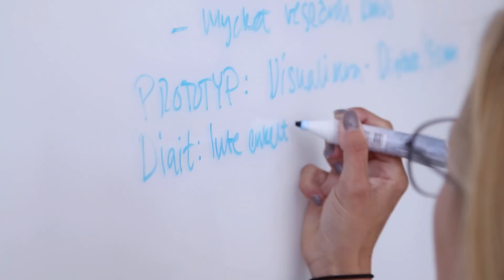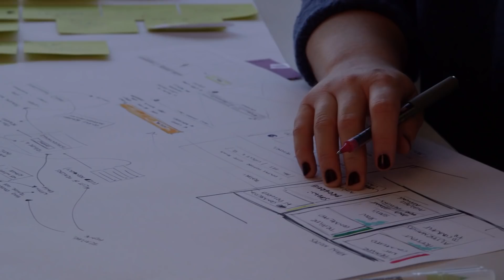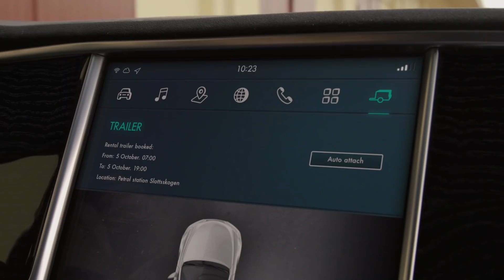Engineering behind - Automatic Trailer Connection - concept by all-women team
The Automatic Trailer Connection concept is a result of the Add Perspectives campaign launched by Semcon in spring 2018 to highlight the fact that more women are needed in the technology industry. A team of selected product developers, all of them women, chose to focus on the towing arrangement and the many manual operations needed to connect a trailer.